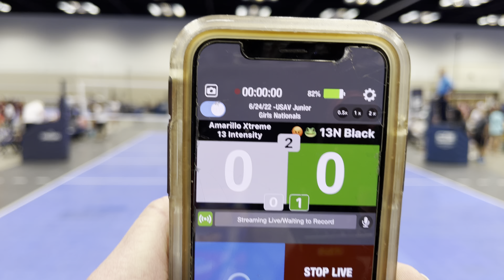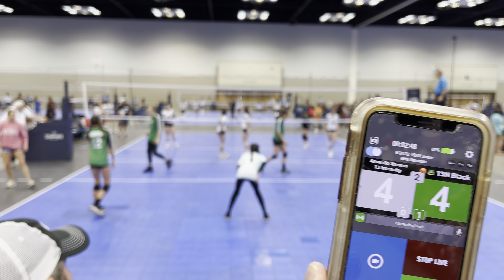6/24/22 - Match 1 - Amarillo Xtreme 13 Intensity vs Madfrog 13N Black - Set 2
2022 USAV Girls Junior National Championship 13 USA
Madfrog 13 National Black won 25-23